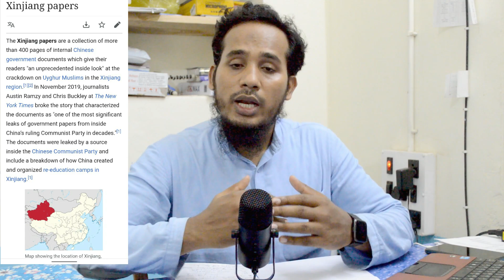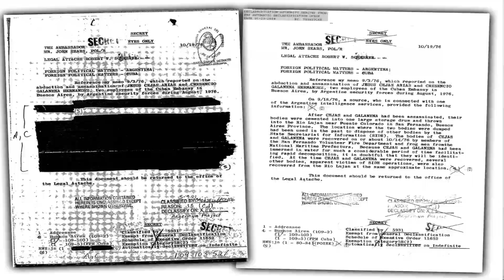Uyghur Muslims in China || উইঘুর মুসলিমদের গনহত্যা || মুসলিম বিশ্বের নির্লজ্য অবস্থান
China's Muslim Uyghurs face systematic oppression from their own government. an estimated one million of them are detained in camps where they are brainwashed, but the Muslim world has chosen China's money over China's Muslims. The principle of 'Muslim brotherhood' is being used based on economic interests.